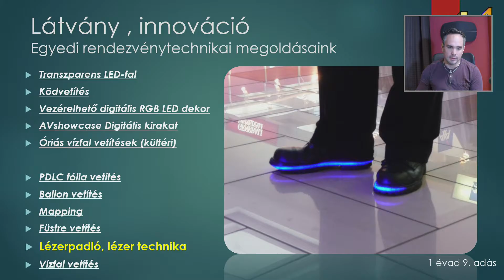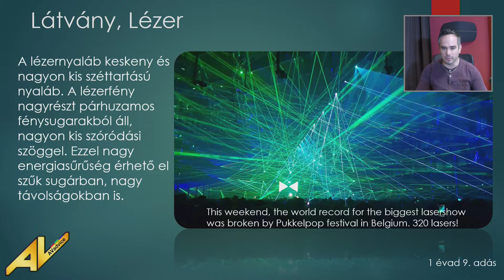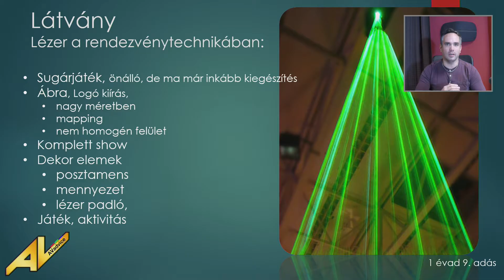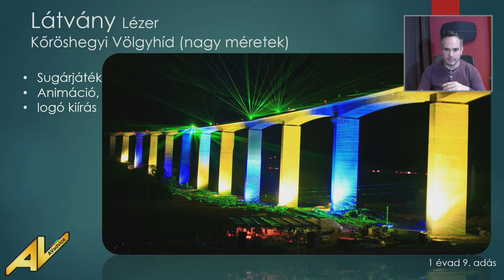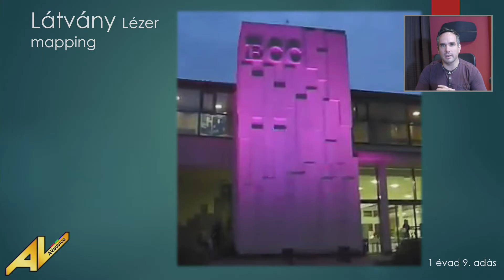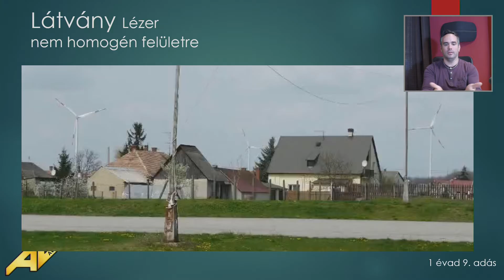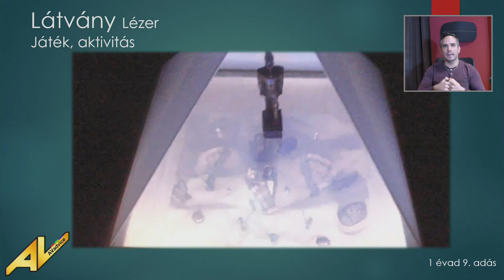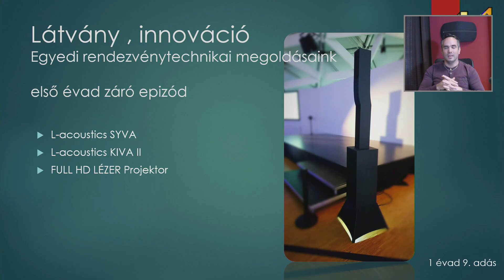Lézertechnika felhasználása. Rendezvényszervezés távoktatási segédanyag. 9. rész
9. adás a lézer rendezvénytechnikai felhasználása témakörben. Távoktatás rendezvényszervezőknek 21 év tapasztalatával. Várom a kérdéseket a Facebook poszt alatt!